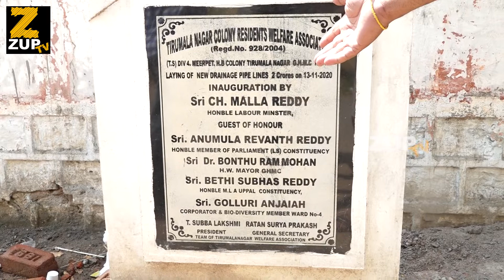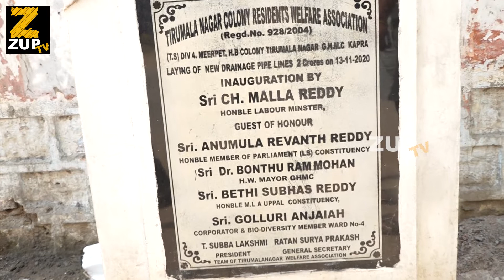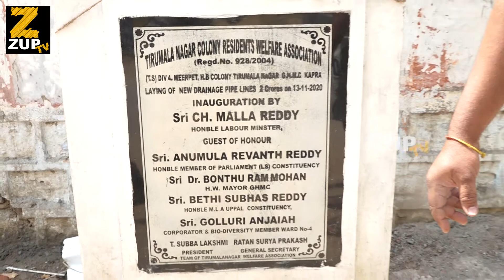డ్రైనేజీ సిస్టమ్ సరిగ్గా లేదు, మంచి నీళ్లు రాలేదు.. ప్రభుత్వం ఏమీ చేయలేదు | Public Talk On TRS Govt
Watch డ్రైనేజీ సిస్టమ్ సరిగ్గా లేదు, మంచి నీళ్లు రాలేదు.. ప్రభుత్వం ఏమీ చేయలేదు | Public Talk On TRS Govt | CM KCR